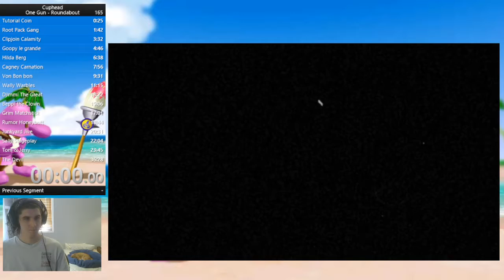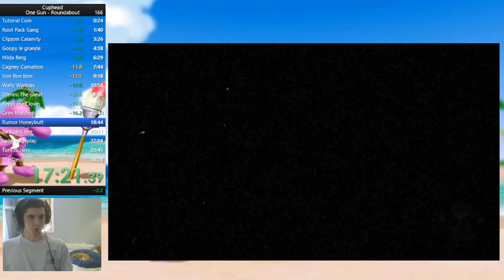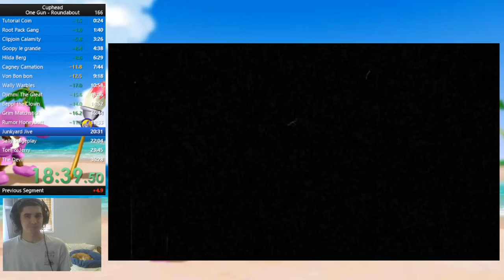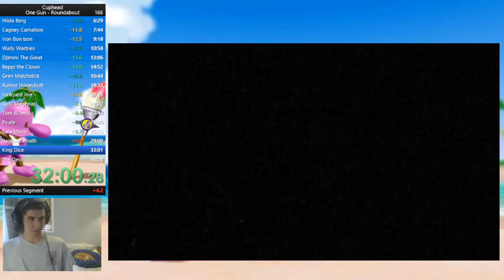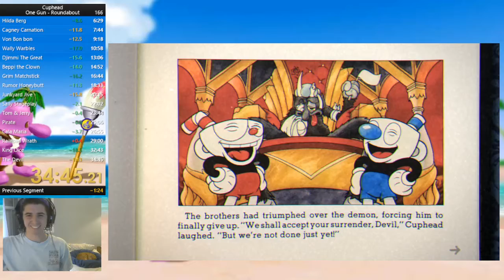Roundabout one gun PB (34:45) - 7th on the leaderboard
Even with really bad frame drops at the end I still pulled together a 34:45. Next stop, beating Jason's 33:54 for 6th :)